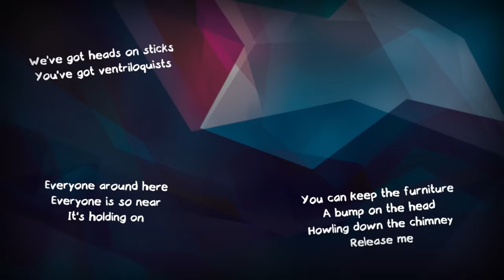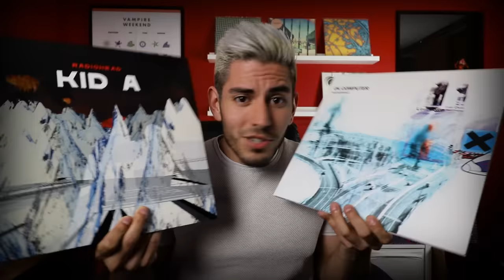KID A, The Greatest Left Turn In Music History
Radiohead would not be who they are without Kid A.

Middle 8 Merch is HERE!

Written, voiced & edited by Frank Furtado
Artwork at 4:44 by @danialhkeem

The success of OK Computer had the band set out on an ambitious tour, with their largest performance set on the Glastonbury stage. It was riddled with technical problems -- a complete nightmare for Thom Yorke who was already burnt out on playing the album’s material. But it was a tour that wouldn’t end for another year and a half.

The mindless cycle of creating albums then touring them was destroying Radiohead. When they had finally gotten to a place where they could take a break and not be forgotten, Thom was left catatonic. Experiencing intense depression, the success and subsequent tour of OK Computer put his mental state in a place he never wanted to be. OK Computer had become an instant classic, but now expectations for a worthy follow up were high, as critics and audiences looked at Radiohead to carry the genre forward.

In their pursuit, Radiohead suffered bouts of writer’s block, leading to self-doubt and the near break-up of the band. Had they released another album in the same vein as OK Computer or The Bends, they might have become the biggest band in the world. Instead, they released Kid A in quite possibly the greatest left turn in music history.